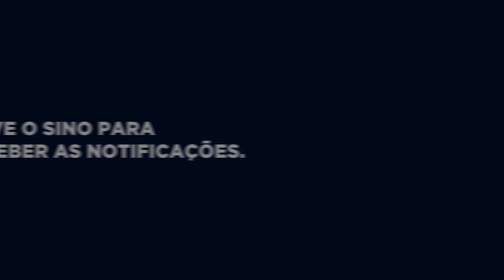LOUMAR INFORMA #8 Duplicação da Rodovia das Cataratas